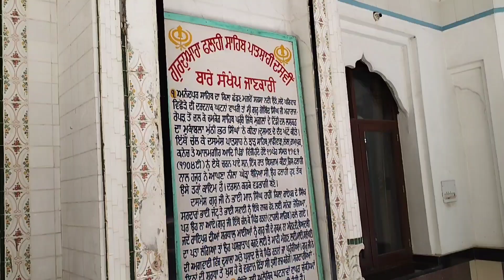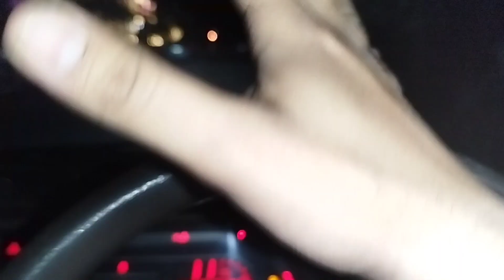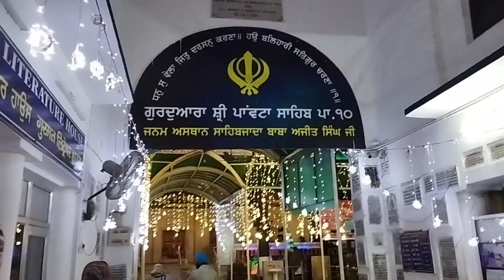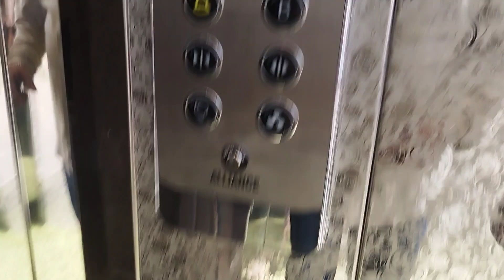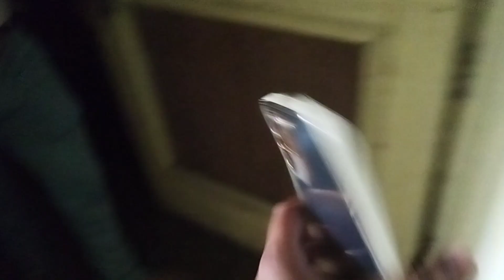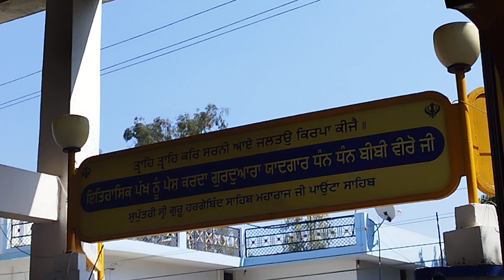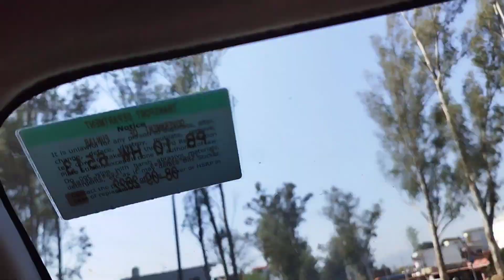gurudwara paonta sahib darsan